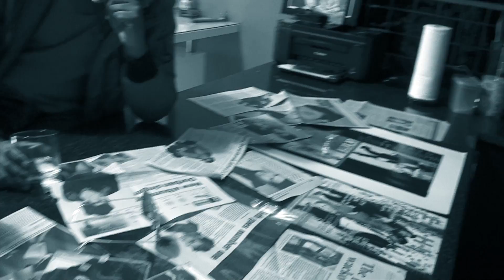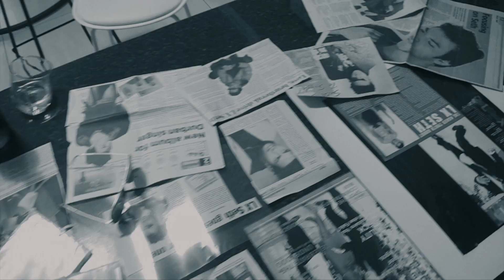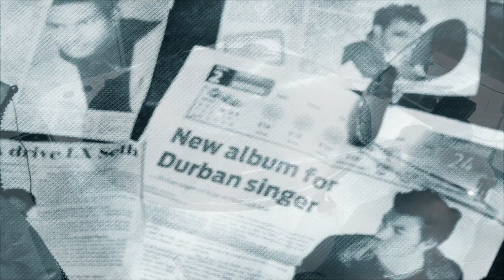LX SETH - ONLY ONE (OFFICIAL MUSIC VIDEO)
ARTIST: LX SETH
TRACK: ONLY ONE
LABEL:  LX SETH PTY LTD
PRODUCED AND COPYRIGHT: ARISH SIRKISSOON (SAMRO)
WRITTEN AND COMPOSED: LX SETH